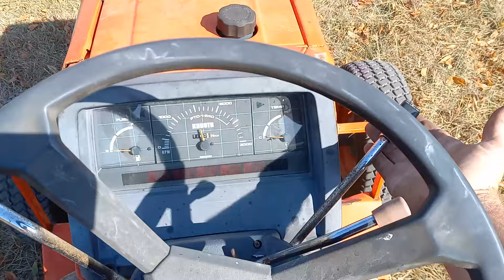SOLD KUBOTA L3250 Tractor DEMO DRIVE SOLD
SOLD DEMO DRIVE Kubota L3250 Two Wheel Drive, 4 cylinder diesel, power steering, runs great. SOLD